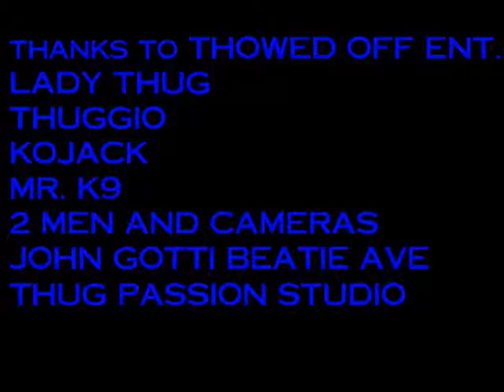Platinum-selling artist Thuggio freestyles to friend for birthday